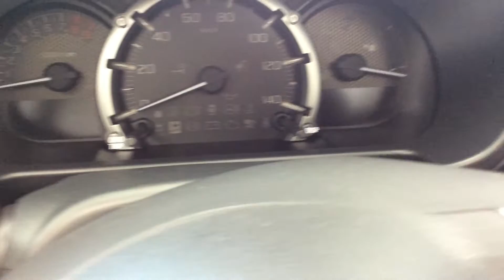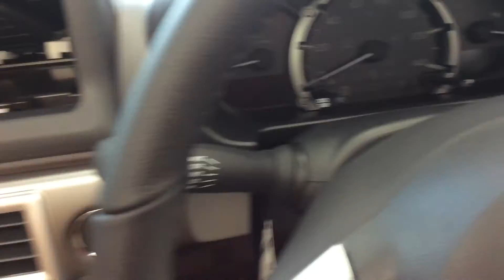Daihatsu Copen Cero interior